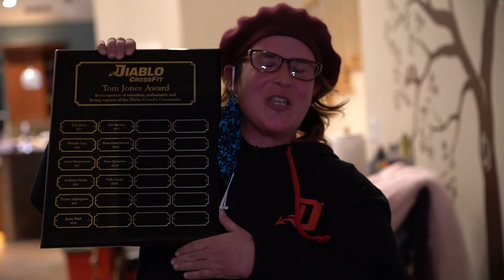2020 Tom Jones Award Winner Erika Linden!